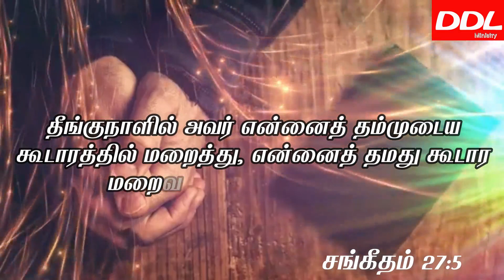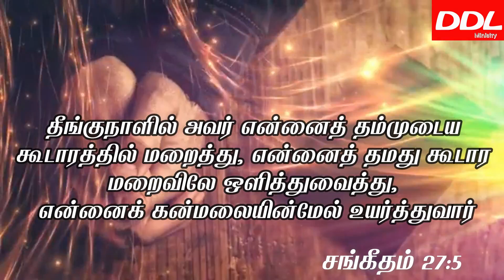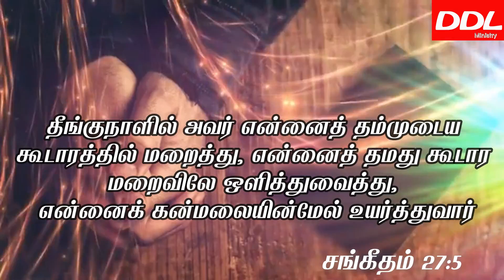கன்மலையின்மேல் உயர்த்துவார்/15/05/22|MORNINGPRAYER|Daily Manna|JOHNSAMJOYSON/அதிகாலையில் ஜெபம்/FGPC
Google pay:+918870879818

Name of a/c holder: R.S.Berlin Raj
Name of the bank: Indian Overseas Bank
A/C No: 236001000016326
IFSC Code : IOBA0002360
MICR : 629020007